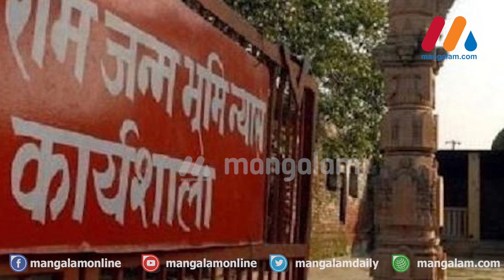അയോദ്ധ്യയില്‍ രാമക്ഷേത്രം നിര്‍മ്മിക്കാമെന്ന് സുപ്രീംകോടതി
അയോദ്ധ്യയില്‍ രാമക്ഷേത്രം നിര്‍മ്മിക്കാമെന്ന് സുപ്രീംകോടതി ; പള്ളി പണിയാന്‍ സുന്നി വഖഫ് ബോര്‍ഡിന് അഞ്ചേക്കര്‍